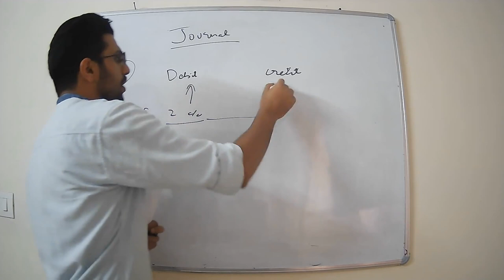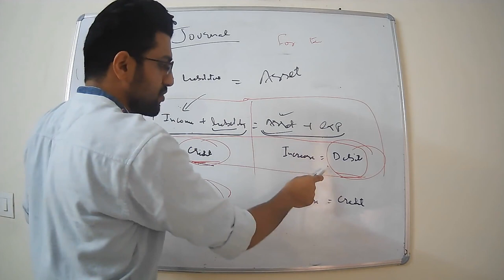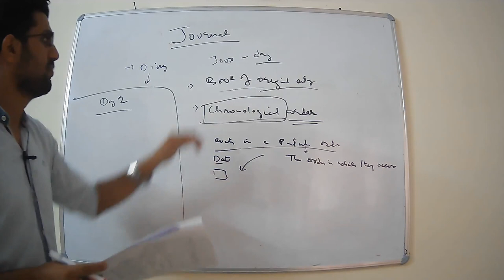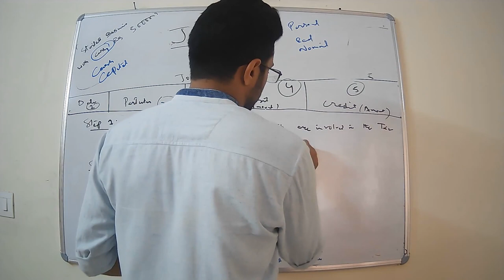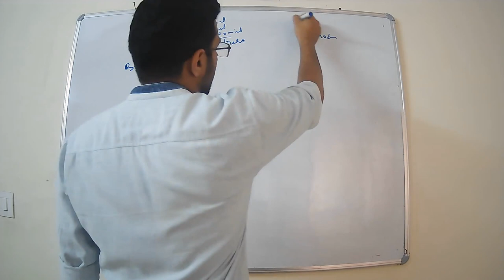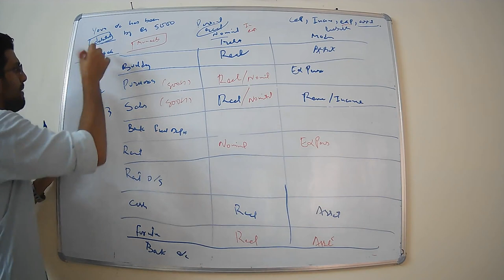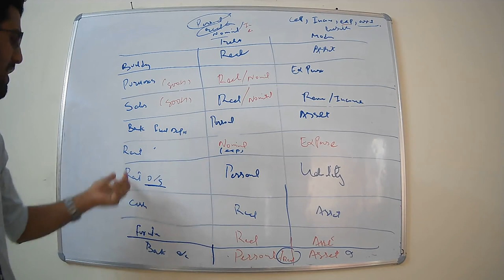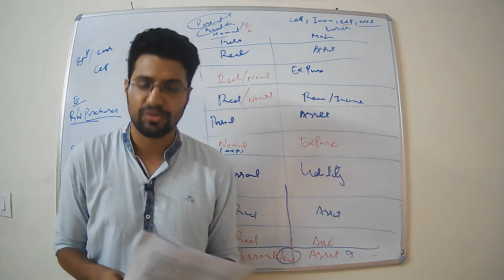How to do Journal Entry | LECTURE 5 | PART 3 | ACCOUNTS ASSISTANT | JKSSB| CA MOHAMAD LATEEF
JOURNALIZING
It is the process of recording journal entries in the Journal.
It is a systematic act of entering the transaction in a day book in order of their occurrence i.e.,
date-wise or event-wise.
How to do Journal Entry
After analysing the business transactions, the following steps in journalizing are followed:
1. Find out what accounts are involved in business transaction.
2. Ascertain what is the nature of accounts involved?
3. Ascertain the golden rule of debit and credit is applicable for each of the accounts
involved.
4. Find out what account is to be debited which is to be credited.
Steps of Journal Entry
Record the date of transaction in the “Date Column”.
Write the name of the account to be debited very near to the left hand side in the ‘Particulars
Column’ along with the word ‘Dr’ on the same line against the name of the account in the
‘Particulars Column’ and the amount to be debited in the ‘Debit Amount column’ against the
name of the account.
Record the name of the account to be credited in the next line preceded by the word ‘To’ at a
few spaces towards right in the ‘Particulars Column’ and the amount to be credited in the
‘Credit Amount Column’ in front of the name of the account.
24
Record narration (i.e. a brief explanation of the transaction) within brackets in the following
line in ‘Particulars Column’.
A thin line is drawn all through the particulars column to separate one Journal entry from the
other and it shows that the entry of a transaction has been completed.